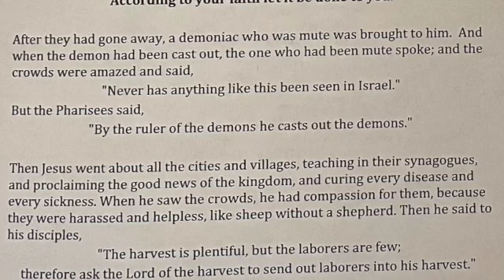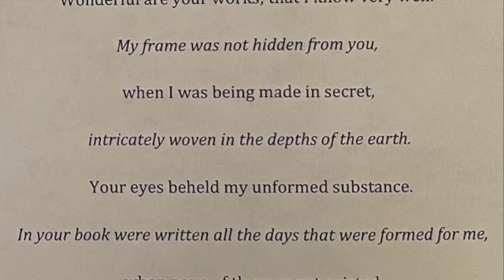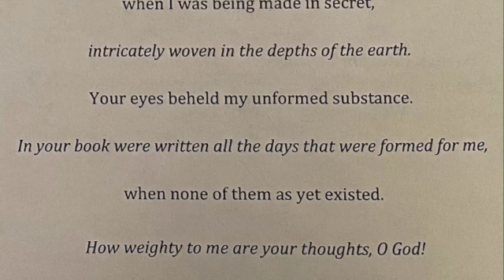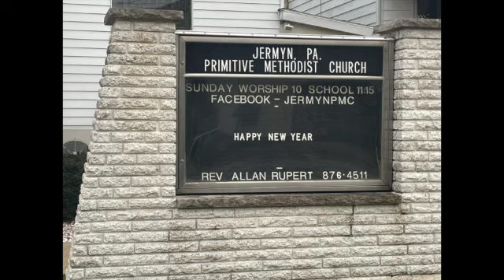JPMC Feb 4, 2024